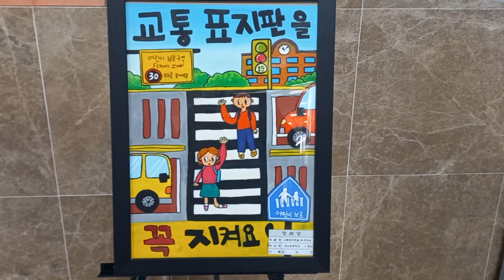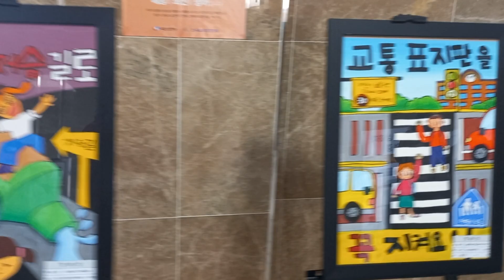초등학교 운전안전 계몽포스터 입상한 그림